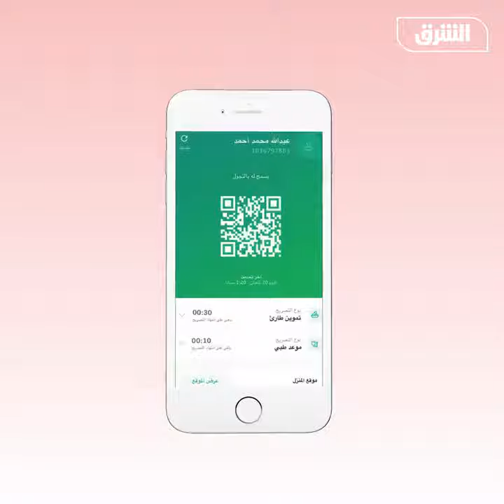السعودية تطلق أول جواز صحي حول العالم عبر تطبيق